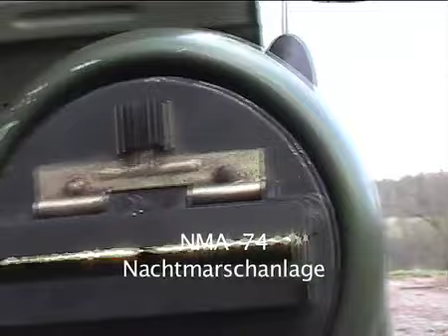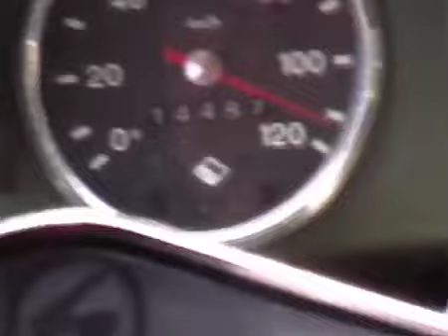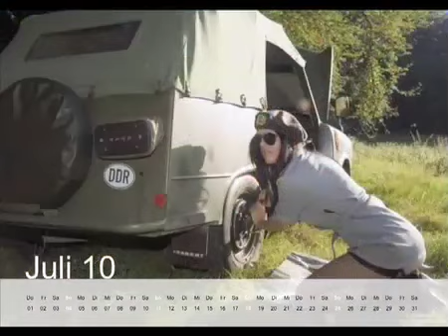Trabant Kübelwagen der "Armee-Jeep-Cabrio" der ehemaligen DDR Volksarmee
Ein historisches Zeitzeugnis:
Diesen Trabant Kübelwagen Baujahr 1967 der NVA (Nationale Volksarmee) mit "18er" Zündkerzen restaurierte ich 2007 nachdem er jahrzehntelang in einer Garage im Westen vor sich hin vergammelte.
Er wurde aus der DDR auch als zivile Version "Tramp" exportiert.

Präsentiert mit Modells in historischen Uniformen, Kalaschnikow, AK-47, Makarov